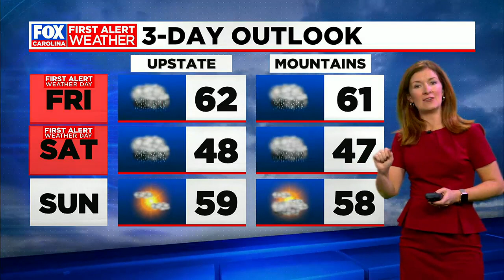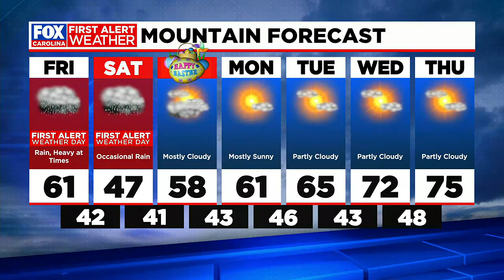Rain and much cooler temperatures ahead Friday and Saturday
Friday and Saturday are First Alert Weather Days with rain and cooler temps.  Highs will only reach the upper 40s on Saturday